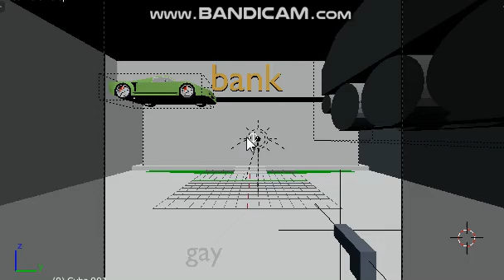mafia city bge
enjoy the extreme quality and framerate
video might not be accurate to the ads but i dont fucking care

yotta games owns the rights of mafia city